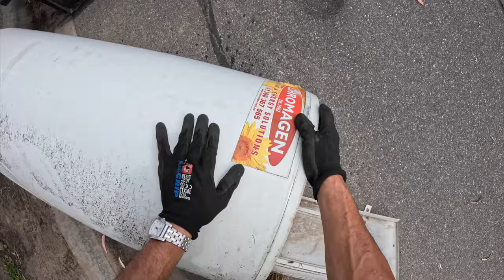Learning How To Street Scrap In 2024